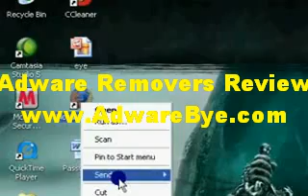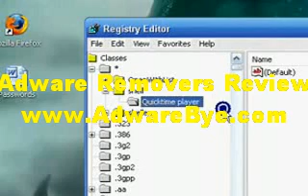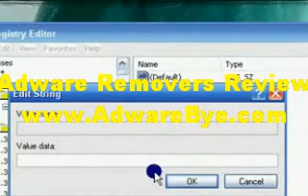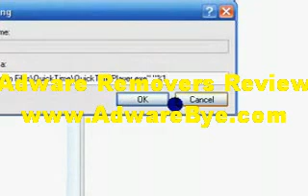Useful Windows XP Tips and Tricks